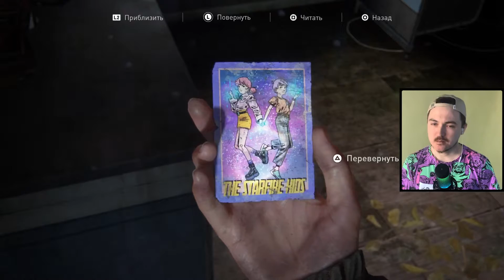ПРОЩАЙ МОЙ МИЛЫЙ ДРУГ | The Last of Us 2 (PS5) #3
Я подключил DonationAlerts — теперь вы можете поддержать автора.

Эпизоды:
00:00 Начало
10:20 Прощай мой милый друг
19:58 Сиэтл. День 1
49:45 Синагога